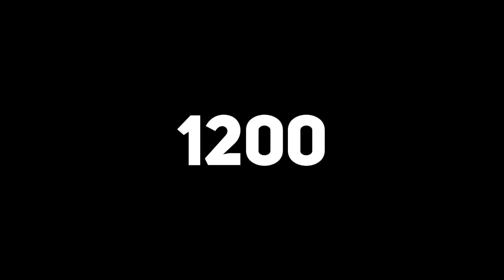FIFA 22 КАРЬЕРА ЗА ИГРОКА ★ |#104| - ИСТОРИЧЕСКИЙ ДЕНЬ ДЖЕЙМСА ДЕВИСА | ФИНАЛ КУБКА ИСПАНИИ